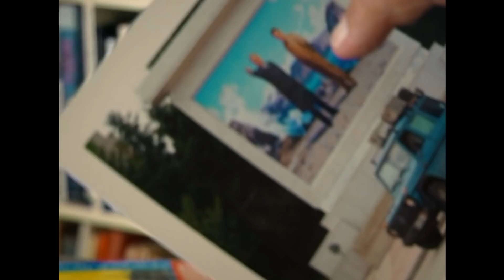Echte Autoliebe ist... wenn vier Räder dir die ganze Welt zeigen.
ECHTE AUTOLIEBE IST...
WENN ES AUCH NACH FAST 900.000 KM NOCH KRIBBELT.
Gunther Holtorf Rekord-Weltreisender & Creator.

Eines steht fest, wenn man 26 Jahre lang die Welt in einem Auto bereist muss einfach Liebe im Spiel sein. Liebe zueinander, zum Planeten, zu Freiheit und Abenteuer und Liebe zum Auto, das Gunther Holtorf und seine Frau Christine rein rechnerisch 22 mal um den Globus gebracht hat.

Als der damals 51-jährige Gunther Holtorf 1989 mit seiner Mercedes
G-Klasse, die von ihm irgendwann den Namen „Otto“ bekam, los fuhr, wollte
er eigentlich nur Afrika bereisen und sich all das, was er als ehemaliger Pilot und Airline-Manager aus der Luft schon kannte noch mal aus der Nähe ansehen. Dass er am Ende 215 Länder bereist haben würde, hätte er sich selbst nicht träumen lassen. Inklusive Nordkorea, wo Otto bis heute
der einzige Wagen ist, dem es erlaubt war, aus dem Westen die Grenze zu überqueren.

Autogeschichte 1 - Gunther - 153" Oktober 2020